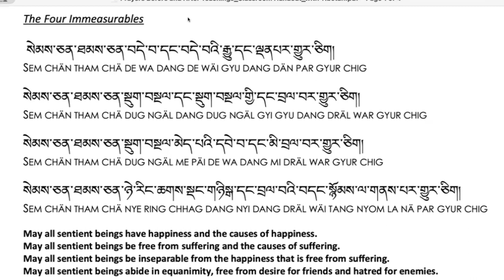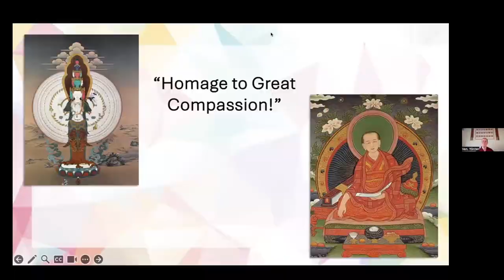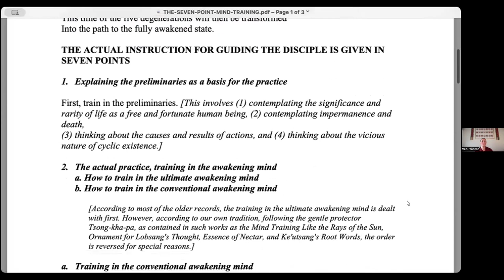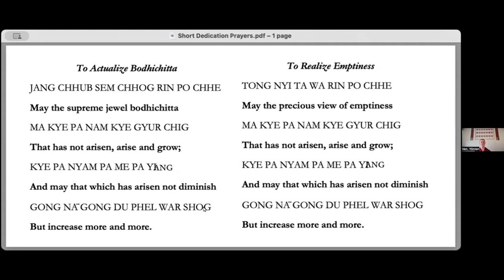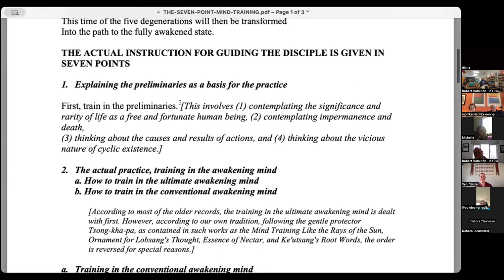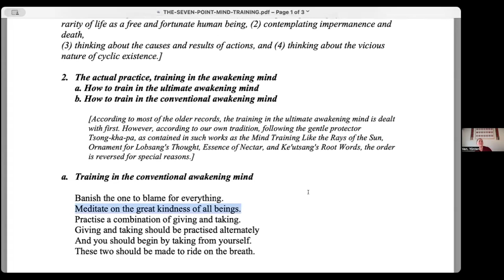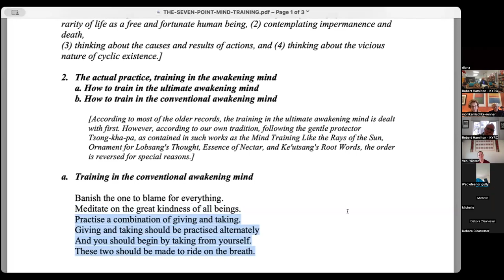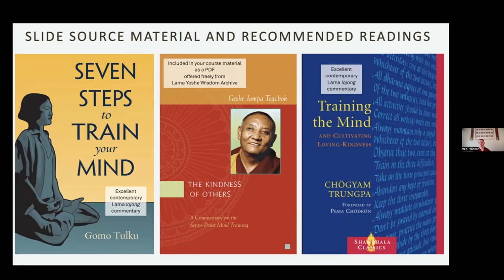7 Point Mind Training_Session 1 of 4_hosted by Kunsang Yeshe Centre